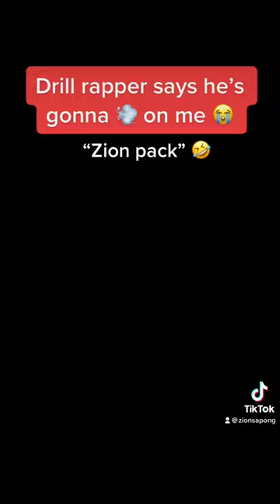Drill rapper 💨 on civilian 🤣